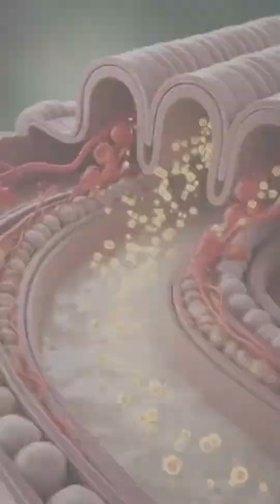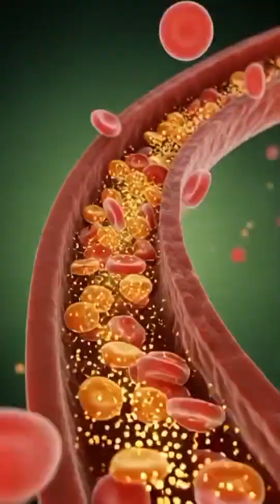Milk Inside the Human Body | Human Body 3d Animation